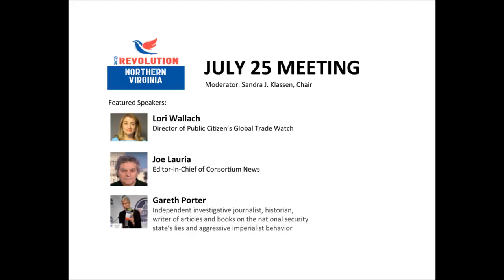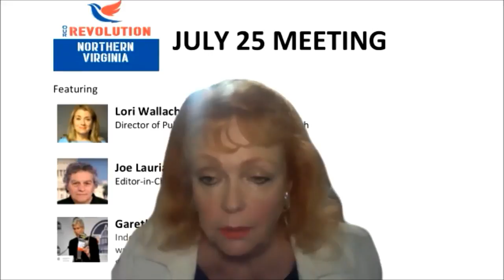OUR REVOLUTION, 2021 - Joe Lauria, Gareth Porter & Lori Wallach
Editor-in-chief Joe Lauria delivered a strong presentation about the Julian Assange case to a meeting of Our Revolution Northern Virginia at the end of July. It begins at 59:20.

Lori Wallach, director of Public Citizen's Global Trade Watch, spoke first about the issue of patents that is complicating the rollout of Covid-19 vaccines around the world.

And at 1:36:53, Gareth Porter outlined the details of his upcoming book about how the U.S. military manipulated and controlled civilian authorities during the Cold War, despite widespread belief that elected leaders determine military policy.